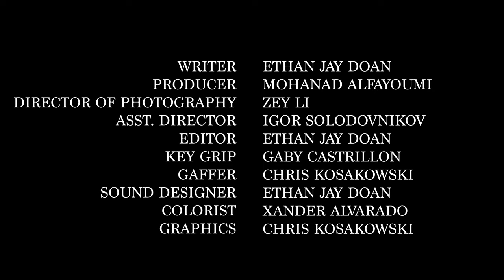ONE NIGHT STAND - a short film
A film by Ethan Jay Doan
featuring
Timothè Howard
Ruby Griffin
music from Ariel & The Culture

Director  Ethan Jay Doan
Writer  Ethan Jay Doan
Producer  Mohanad Alfayoumi
Cinematographer  Zey Li
Asst. Director  Igor Solodovnikov
Editor  Ethan Jay Doan
Key Grip  Gaby Castrillon
Gaffer  Chris Kosakowski
Sound Designer  Ethan Jay Doan
Colorist  Xander Alvarado
Graphics  Chris Kosakowski